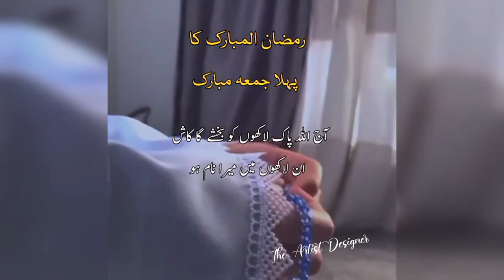1st jumma of Ramzan Mubarak Status| Ramzan Ka Pehla Jumma Mubarak Status 2022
ramzan ka pehla jumma mubarak status
ramzan ka pehla jumma mubarak
jumma mubarak

jumma mubarak new whatsapp status
jumma mubarak whatsapp status arabic
jumma mubarak status naat,jumma mubarak status new
new jumma mubarak whatsapp status
jumma mubarak status,jumma mubarak whatsapp status
jjumma mubarak naat status
jumma mubarak
jumma mubarak status naat
naat status
jumma status
best naat status
Ramadan ka pehla jummah Mubarak
1st jummah of ramadan
ramzan 2022 ka pehla jummah status
jummah mubarak naat ringtone
jummah mubarak status ringtone 2022
jummah mubarak naat status
jummah mubarak naat urdu
1st jummah mubarak of ramdan 2022
pehla jummah Mubarak ho ramzan ka

best naat status
1st jummah of ramadan
1st jummah mubarak of ramdan 2022
1st jumma ramadan mubarak
Ramzan kareem ka pehla jumma mubarak
The Artist Designer
ramzan ka pehla jumma mubarak status 2022 full screen
ramzan ka pehla jumma mubarak whatsapp status 2022
ramzan ka pehla jumma mubarak whatsapp status full screen 2022
ramzan ka pehla jumma mubarak whatsapp status full screen 4k
1st Jumma Mubarak Of Ramadan |Ramzan 1st Jumma Mubarak Of Ramadan |Ramzan Ka Pehla Jumma Mubarak Whatsapp Status 2022